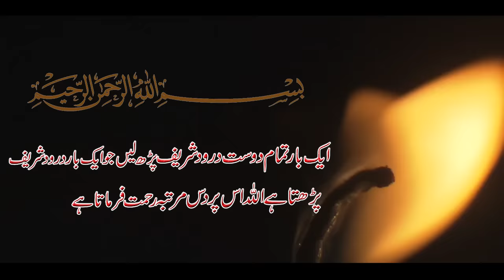Aik Lakar Haray Ki Sabaq Amoz Kahani | Moral Story Of Lumberjack | Rohail Voice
a urdu moral story of a Lumberjack. aik lakar hara kese ghareeb se ameer ho gya aik khubsurat sabaq amoz kahani